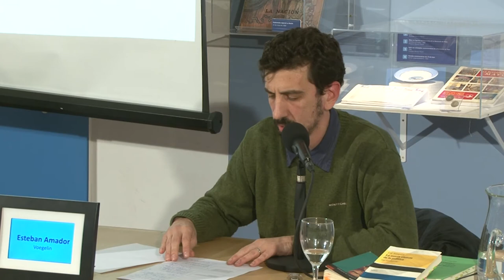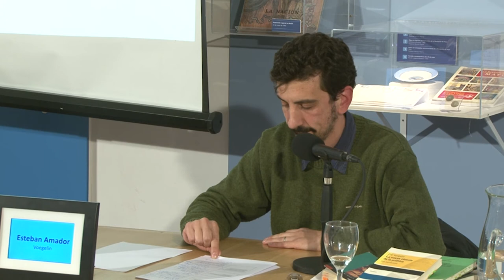ERIC VOEGELIN (Esteban Amador)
Curso de Filosofía Política en el Cabildo
Clase dictada por Esteban Amador